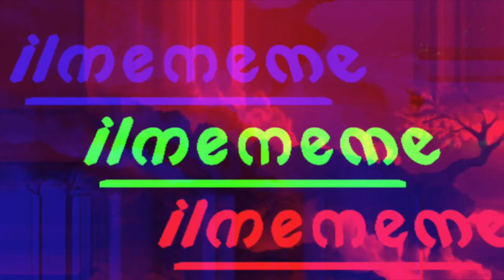What Does The Success Of My Relationship Depend On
What Does The Success Of My Relationship Depend On? 1. You and your partner 2. How compromising you both are 3. How understanding you both are 4. How much you focus on what your partner is doing right vs wrong 5. How much respect you two shown towards one another 6. How much you show each other love in the way they want it. 7. As many happy memories and moments together 8. Having the insight to see the positive and negative consequences of our actions. 9. Research consistently shows that relationships are more satisfying when individuals practice mindfulness (McGill, Adler-Baeder, & Rodriguez, 2016). Mindfulness is the art of giving active attention to the moment—not an easy task, but a useful one. You might imagine that individuals on the receiving end of mindfulness could feel deeply valued, a feeling that would foster intimacy, trust, and connection. 10. Recommit everyday- commitment is actually the Number One predictor of relationship satisfaction, especially in long-term relationships (Acker & Davis, 1992). Commitment is a cognitive choice, a decision that individuals make to be in a relationship. Couples who renew their commitments everyday, in words and deed, are situating themselves nicely for a long-lasting partnership.

These prices will expire after the first 50 people of each program. Act now!